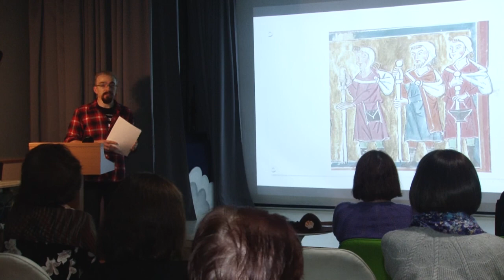Историческая среда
Очередная лекция в рамках проекта «Историческая среда» состоялась в Одинцовской библиотеке №1.